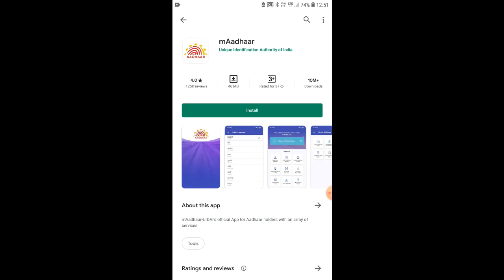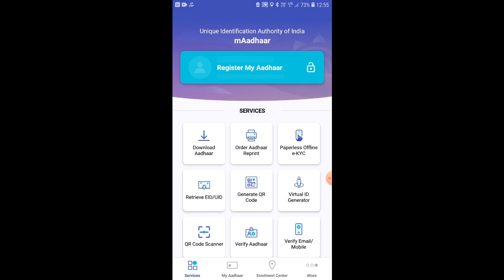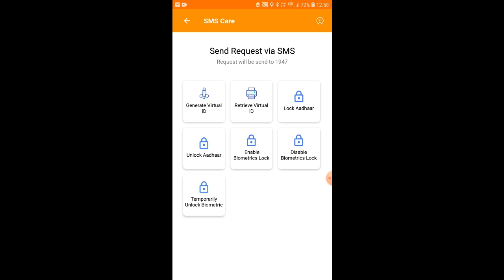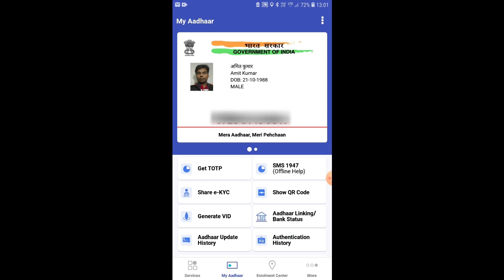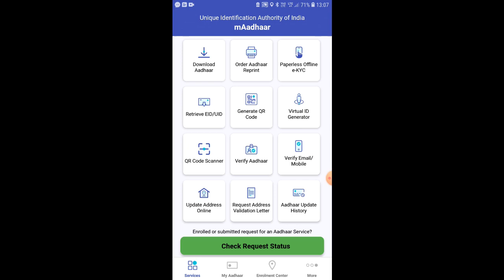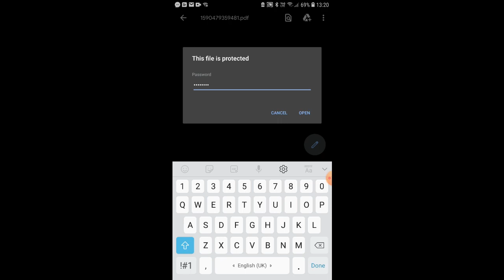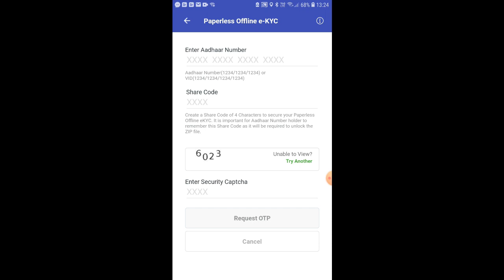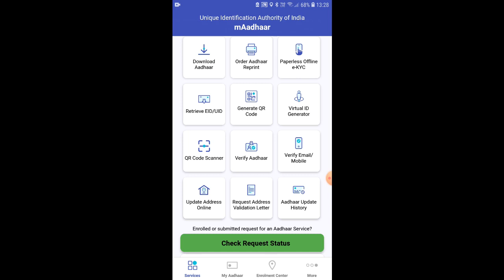How to Download Aadhar Card in Mobile | मोबाइल में आधार कार्ड कैसे डाउनलोड करे।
How to Download Aadhar Card in Mobile | मोबाइल में आधार कार्ड कैसे डाउनलोड करे। Aadhar Application. Aadhar card new app features in hindi. आधार कार्ड मोबाइल से कैसे डाउनलोड करे।

Is video me aap jannenege aadhar card ke new application ke bare me. Mobile me aadhar card kaise download kare. aadhar card ko reprint kaise kare, Aadhar Card QR coad kaise generate kare. Aadhar card me mobile number kaise update kare. aadhar card me address kaise update kare. virtual aahdra ID kaise generate kare. Aur addhar ke sabhi services ke bare me puri jankari milegi.